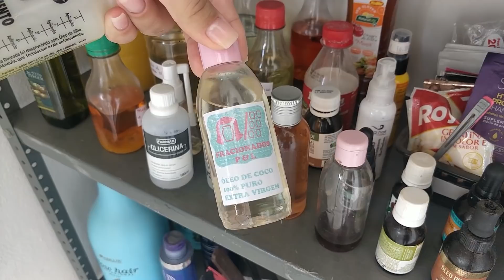VLOG: GRAVEI TUDO QUE FIZ NO CABELO EM 1 DIA + ONDULEI MEU CABELO | Larisse Gama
Instagram onde peguei a dica da finalização: @vanessaprazeress

No vídeo de hoje trouxe um dos vídeos mais pedidos aqui do canal, mostrando tudo que fiz no cabelo em 1 dia inteiro.